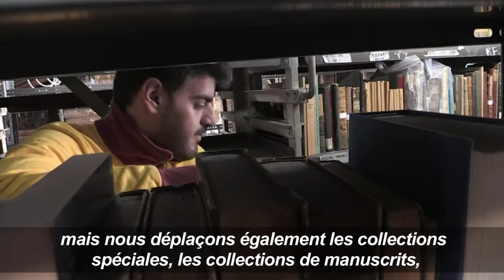Grèce: la bibliothèque nationale entame son déménagement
La bibliothèque nationale grecque a commencé ce mois-ci son déménagement vers ses nouveaux locaux athéniens de la fondation Niarchos, dans le cadre d'une modernisation d'un montant total de 10 millions d'euros.